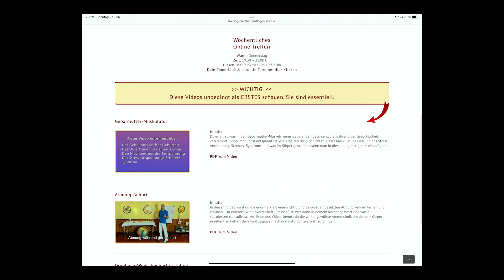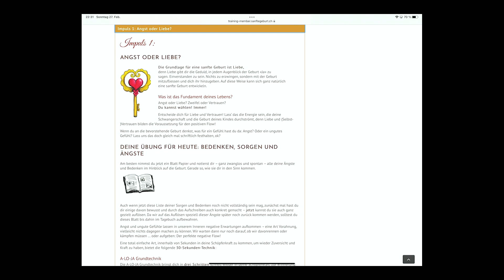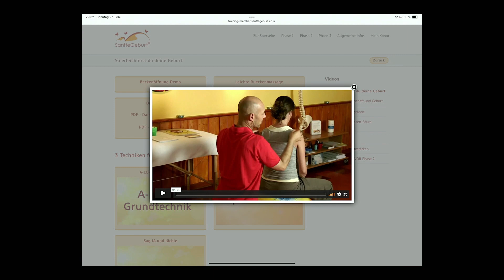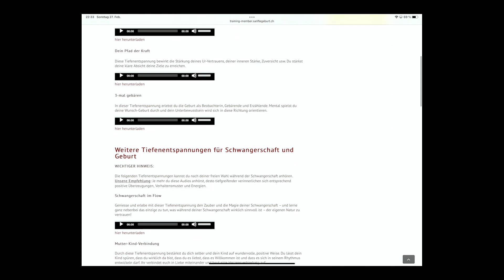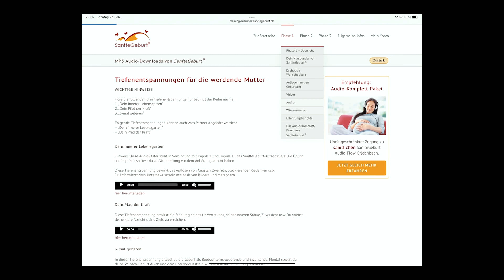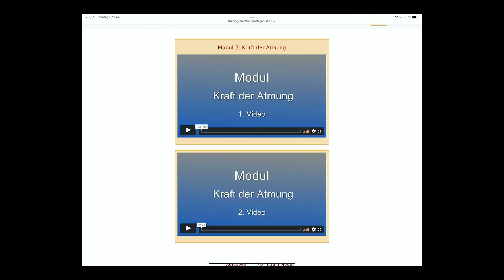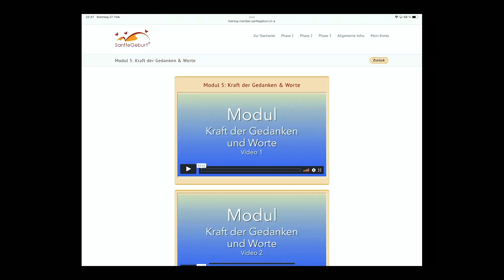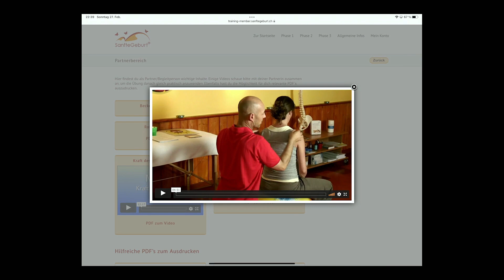Rundgang durch das SanfteGeburt Training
Möchtest Du Einblick erhalten in den ganzheitlichen Geburtsvorbereitungskurs SanfteGeburt?

Erfahre in diesem Video:
- Wie das ganzheitliche SanfteGeburt Konzept aufgebaut ist
- Was der Memberbereich beinhaltet und welche Boni dort auf Dich warten
- Was das SanfteGeburt Konzept so besonders macht und wie wir Dich auf dem Weg zu Deiner Wunschgeburt unterstützen können

👉 KOSTENLOS die SanfteGeburt® Methode kennenlernen.
Hier kannst du unser kostenloses Video-Coaching schauen. So kannst du herausfinden, ob die SanfteGeburt® Methode und die Techniken auch zu dir passen.

💎 Du suchst nach einem ganzheitlichen Geburtsvorbereitungskurs der dich exzellent auf die Geburt vorbereitet und an dem du gemütlich per Online-Live-Streaming (Zoom) bei dir zuhause oder Vor-Ort teilnehmen kannst - ganz wie du es magst

🌸 Über die SanfteGeburt® Methode nach Urs Camenzind 🌸

Interessierst du dich dafür, dein Kind zusammen mit deinem Partner, als perfekt eingespieltes Team natürlich, sanft, sicher und mit grösstmöglicher Schmerzreduktion zur Welt zu bringen?

🎁 Wunderbar! Bereits in der Schwangerschaft lässt sich genau beeinflussen, wie die Geburt für dich und dein Kind verläuft. Denn deine oft unbewussten Überzeugungen, Glaubenssätze und Vorstellungen wirken sich unumgänglich auf deine Gefühle und somit auf deinen Körper aus.

👉 Deshalb muss dir eine wirkungsvolle Geburtsvorbereitung die besten Strategien und Methoden vermitteln, mit denen du dein Denken, Fühlen und Handeln jederzeit aktiv steuern kannst - sodass dein Körper und Geist perfekt zusammenarbeiten.

💎 Genau dabei kann dir das SanfteGeburt® Training helfen. Im SanfteGeburt® Training lernst du dein Kind vollkommen angstfrei, selbstbestimmt, sicher und voller Vertrauen, natürlich-sanft zu gebären. Ohne unnötige Schmerzen und ohne überflüssiges Leiden.

👉 Über 95% der TeilnehmerInnen unseres Kurses gebären ihr Kind nachweislich auf natürlichem Weg. Nach der Geburt sprechen die Mütter von einem unbeschreiblich schönen Erlebnis, das sie gerne wiederholen möchten.

► Entdecke auch du, wie du dein volles, in dir angelegtes Potenzial auf ganzheitliche Weise aktivieren und stärken kannst, sodass deine Schwangerschaft und die natürliche Geburt für dich und dein Kind ein rundum positives Erlebnis wird.

SanfteGeburt®
Für eine natürlich-sanfte Geburt für Mutter, Vater und Kind.
Weil es wichtig ist, wie Du Dein Kind zur Welt bringst.

Herzlichst,
dein Urs Camenzind & das SanfteGeburt® Team